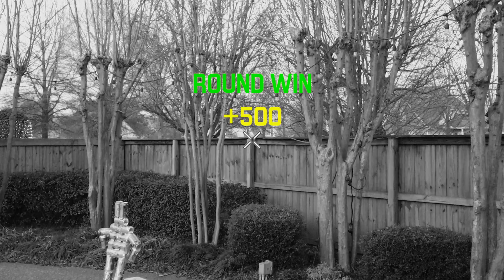Call of Duty Trickshots in Real Life (Killcams w/ Reactions)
Decided to try my best against the tin man with my airsoft sniper. And, yes, all of these shots actually hit the cans. Enjoy the montage in the style of Modern Warfare 2 (MW2)!